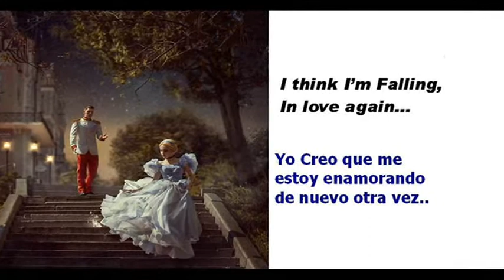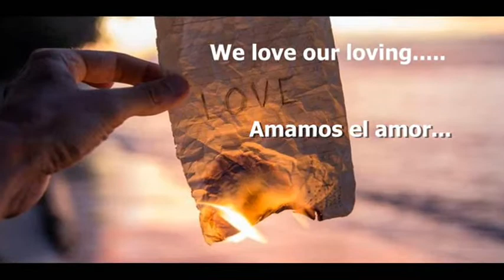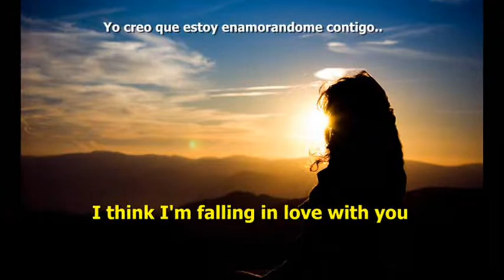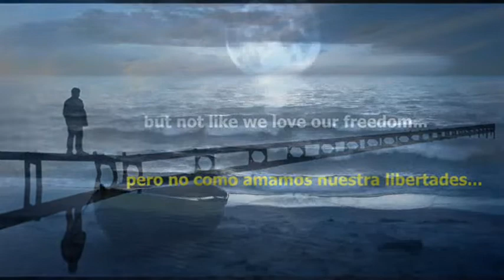Help Me (Joni Mitchell) 1974 / Ayudame (sustitutos de letra) Video by CyberGuard 18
The 16th upload is "Help Me" by Joni Mitchell (1974).  By request (Canadian WJG Member).  Excellent song.